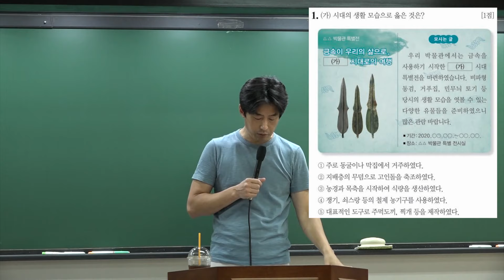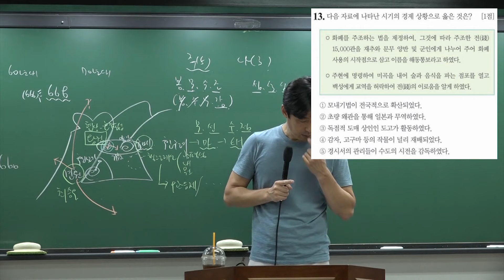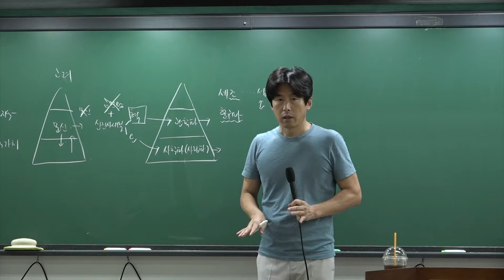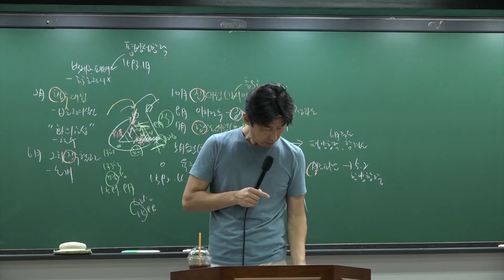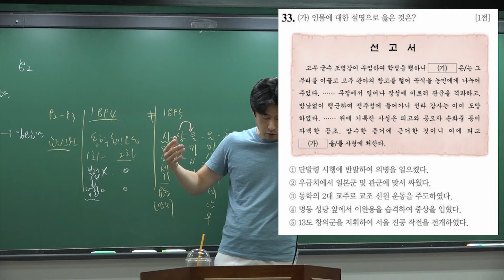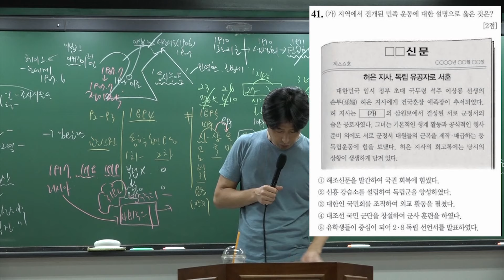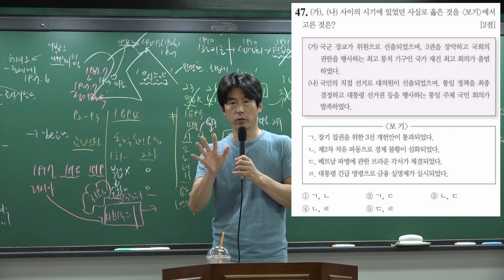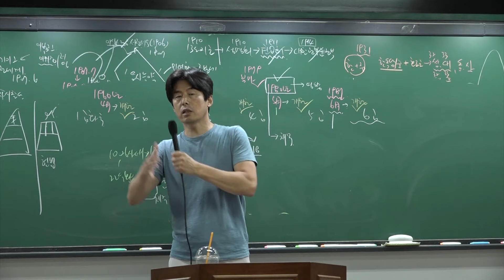[49회] 49회 한능검심화 기출해설(기출해설 보며 1회독)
🔷 한국사 실시간 질문방(카톡 오챗방 "원유철" 검색)

🔷 한국사교재 판매("한능검연구소", pdf교재)